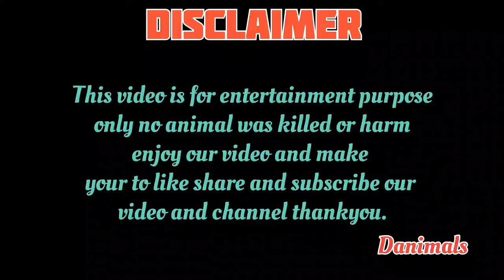ANIMALS FIGHT EDITION 💀💀 PART #29